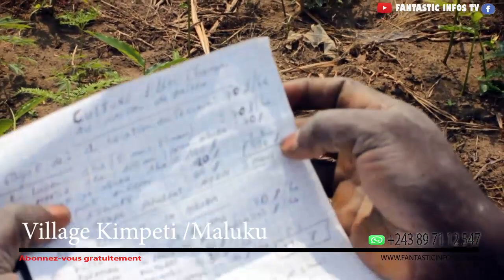Plateau de Bateke coût ya ba cultures ya 3 mois ( Arachides , Maîs )